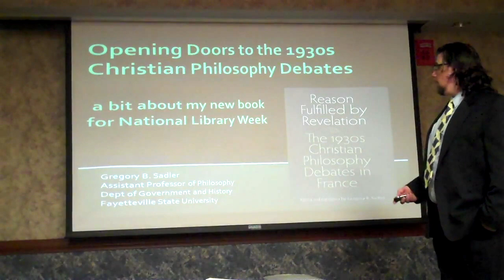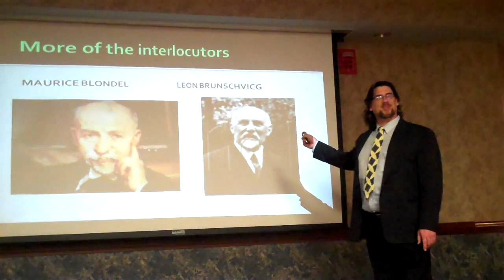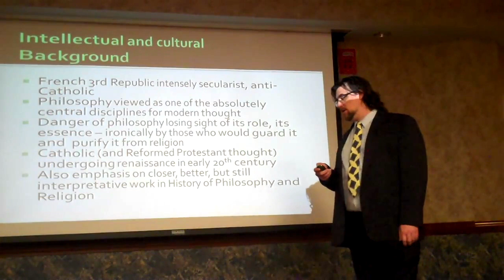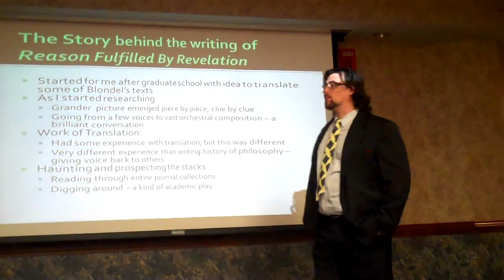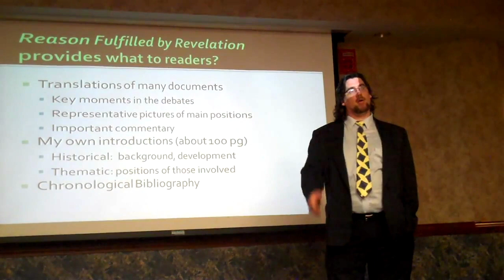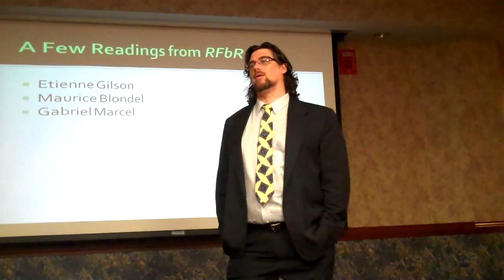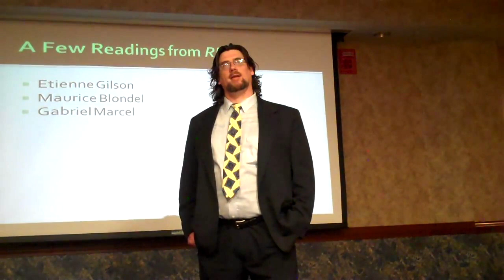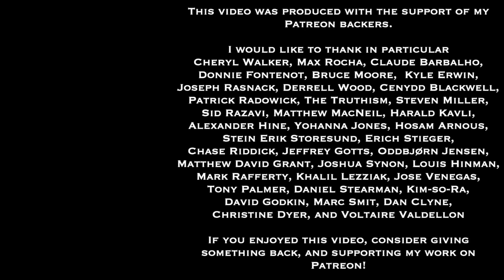Opening Doors to the 1930s Christian Philosophy Debates | A Talk for National Library Week 2011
This is a remastered version of my 2011 talk, "Opening Doors to the 1930s Christian Philosophy Debates", which I delivered during  National Library Week 2011 at Fayetteville State University.  In the talk, I discuss my then-recent book, Reason Fulfilled by Revelation: The 1930s Christian Philosophy Debates in France, how the debates happened, who some of the main participants were, main positions developed in the debates, and the implications of all of these for philosophy in the present.

You can purchase Reason Fulfilled by Revelation: The 1930s Christian Philosophy Debates in France